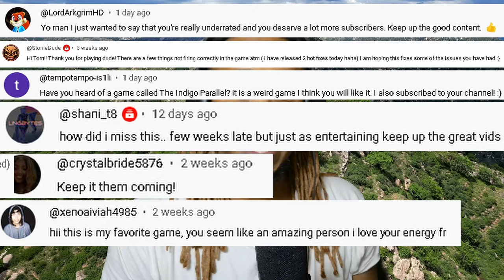IF I SCREAM I HAVE TO RESTART...[DON'T SCREAM]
Welcome back to Gaming with Tom! 🎮 Today, I’m diving into the terrifying world of **DON’T SCREAM**, an Unreal Engine 5 short horror experience inspired by '90s camcorder found footage.

 Challenge: Don't Scream! 😱
My friend Daine has challenged me to play this game, and the rules are simple but brutal: If you scream, you restart. The goal is to explore the mysterious Pineview Forest for 18 minutes without letting out a single scream. Sounds easy, right? Think again!

Game Mechanics:
- **Microphone Calibration**: Every whimper, jump, or even minor squeak is registered as a scream. So, I had to calibrate my microphone in-game to ensure even the smallest sounds are detected.
- **Dynamic Scares**: With dozens of unpredictable scares, each playthrough offers a unique and heart-pounding experience.
- **Time Mechanic**: Time only progresses as you move, adding an extra layer of tension.

Can I keep my cool and make it through Pineview Forest, or will the horrors lurking in the shadows get the best of me? Watch to find out!

00:00 - Preview
00:12 - Shoutouts
00:48 - Gameplay
30:44 - Ending
31:11 - Outro
32:31 - Endscreen